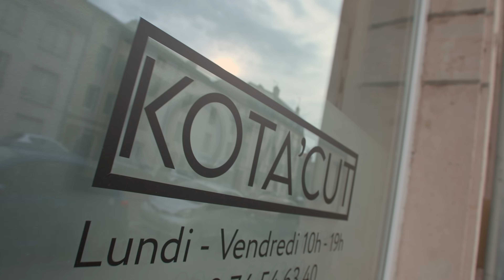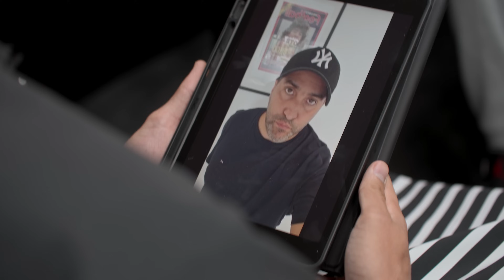MENSONGE, GALÈRES, FOLIE DE L'ALGERIE 🇩🇿, LIGUE 1, RENCONTRE AVEC KEVIN VAN DE KERKHOF | HORS FOOT#1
Premier épisode de Hors Foot. Rencontre et Interview avec Kévin Van de Kerkhof qui nous parlent de son parcours du combattant pour arriver en Ligue 1 au FC Metz, mais aussi de la sélection Algérienne, la Coupe d'Afrique des Nations en Côte d'Ivoire, ses mésaventures, ses plus grands rêves, l'après carrière.

Rejoignez mon Nouveau Compte Tik Tok ! Pour avoir de l'actu Foot tous les jours ! Par ici➡️